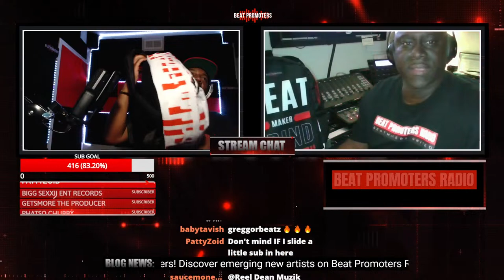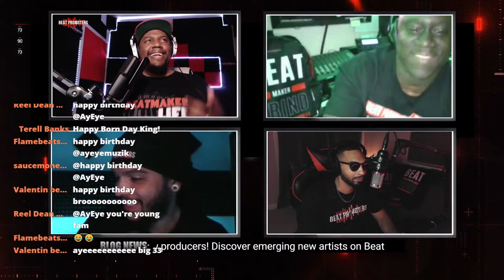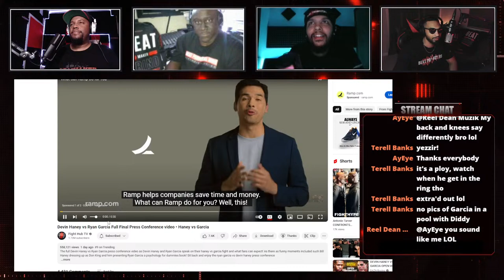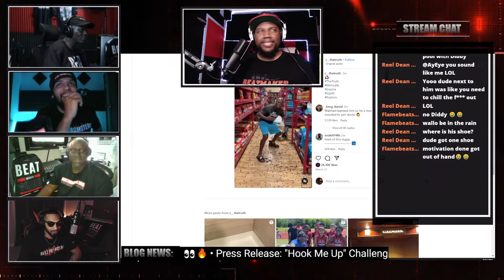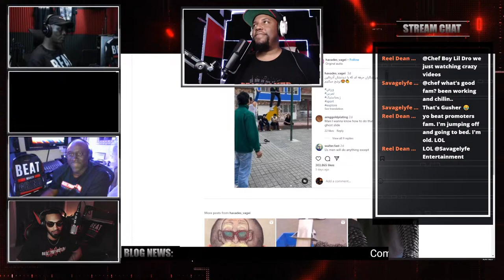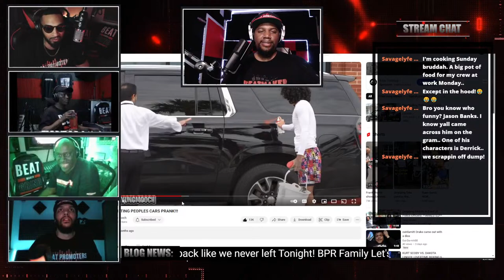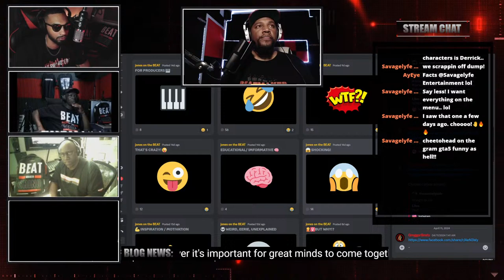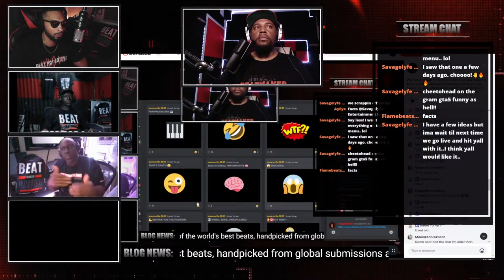Beat Promoters Radio - Merch Store Grand Opening! Happy Hour!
Welcome to Beat Promoters Radio! 🎼🎤 Your new home for beat discovery and promotion. We're here to revolutionize your music creation process by offering a streamlined beat distribution platform. If you’re an artist, we curate personalized "Type Beat Playlists", tailored to your unique style and automatically update them on a consistent basis with fresh beats that fit your vibe 🎶💃

Our Official Merch Store is Open Now! Our exclusive Beat Promoters Radio merchandise is finally here and ready to make you look as cool as the beats we drop.

The most significant merch drop ever is finally here! Join the Beat Promoters Affiliate Store Now! 🚀
Unleash your earning potential as a music creator with our innovative merch affiliate program! As a Beat Promoters affiliate, your simple act of sharing your unique link can lead to exciting earning opportunities. Wear the music creator brand that pays you!

Click the link, shop, and show your support Remember, every purchase helps us continue to bring you amazing content and fresh beats. Let's make history together!

The Beat Promoters Radio livestream supports our community and promotes our beat platform. We operate on a referral basis. If you were referred by someone, please use their link to sign up. If not, sign up and create a free profile below.

beatpromoters beatpromotersradio indieartists musicproducers musiccommunity Welcome to Beat Promoters Radio! 🎼🎤 Your new home for beat discovery and promotion. We're here to revolutionize your music creation process by offering a streamlined beat distribution platform. If you’re an artist, we curate personalized "Type Beat Playlists", tailored to your unique style and consistently update them with fresh beats that fit your vibe 🎶💃

Got beats? join the livestream pane *Open link with your mobile device in your Chrome browser.

Our exclusive Beat Promoters Radio merchandise is finally here and ready to make you look as cool as the beats we drop. Click the link, shop, and show your support: [Merch Store Link]. Remember, every purchase helps us continue to bring you amazing content and fresh beats. Let's make history together!

Join the "Hook Me Up Challenge"! Featuring Nishibeatz 🎶!

A showcase of the world's best beats, handpicked from global submissions and voted for by indie artists & music producers. This is a challenge where artists compete to craft the best hook!